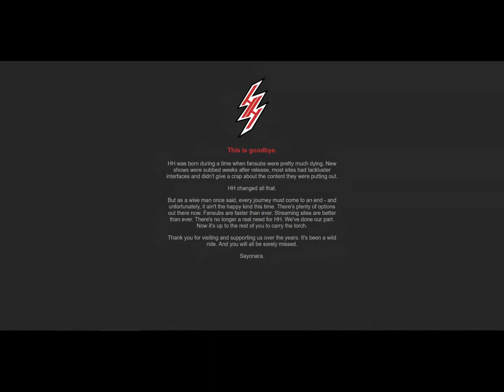Rip HentaiHaven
FFFFFFFFFFFFFFFFFFFFFFFFFFFFFFFFFFFFFFFFFFFFFFFFFF
Update: HentaiHaven will be merged with Fakku.